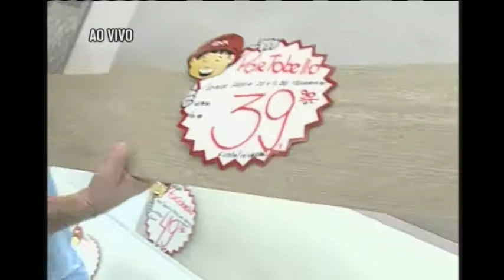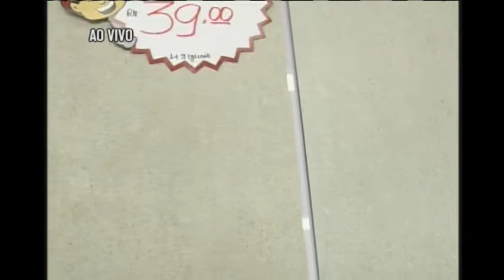Seu nome, seu bairro - 3/3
Thiago Reis está na loja da Cerâmicas Nacionais Reunidas, em BH, especializada em construção e acabamento, e mostra ofertas incríveis para o torcedor mineiro